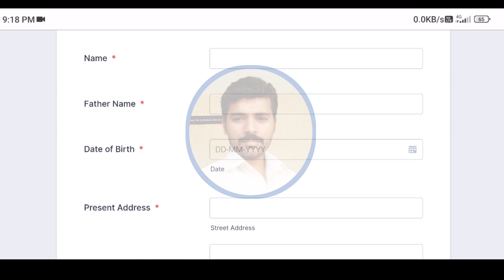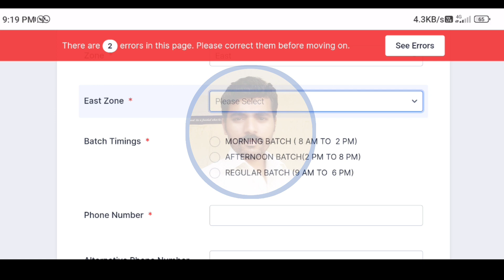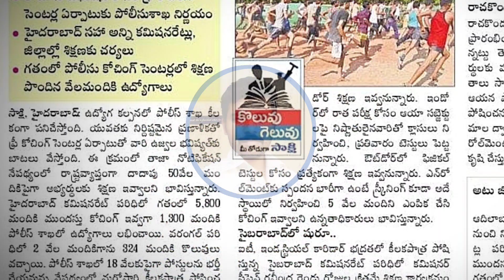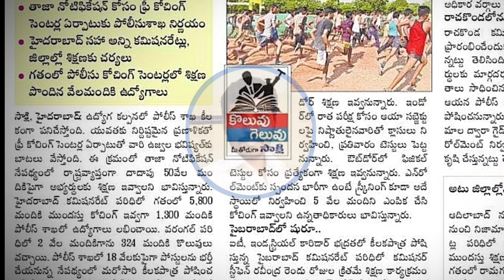How to Apply ఫ్రీ కోచింగ్ సెంటర్ to TS Constable & SI Recruitment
ts govt jobs
ts police constable age limit and upper age limit details

NOTE:
NOTE:
IMAGES ARE USED IN THIS VIDEO ARE NOT MINE... THIS IS ONLY EDUCATIONAL PURPOSES.

Free coaching
free coching center